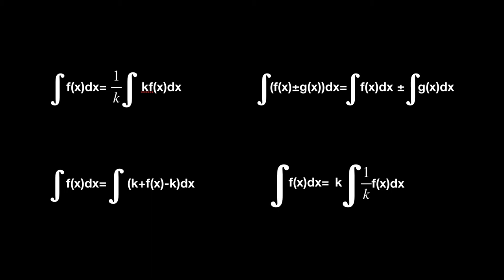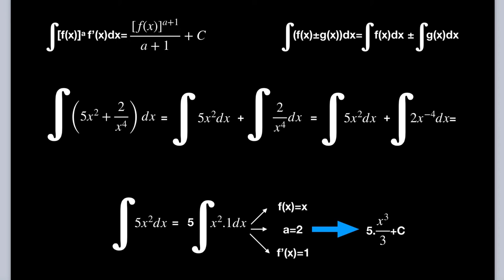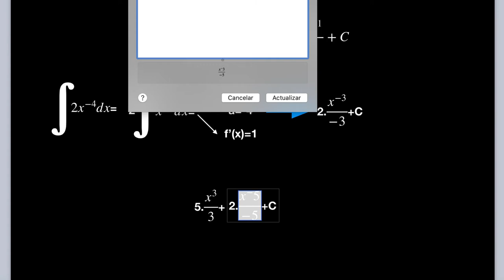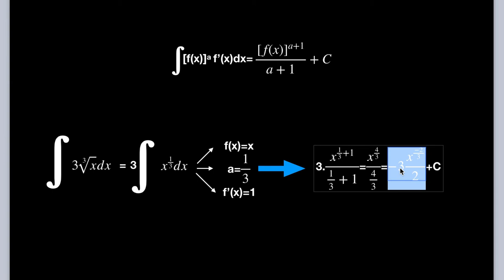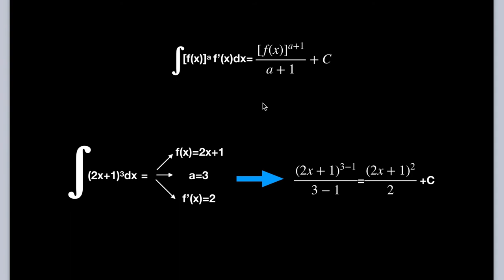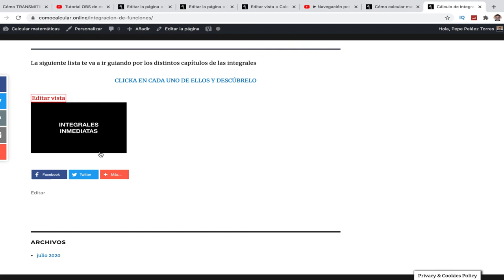integrales inmediatas e indefinidas #01 [BACHILLERATO]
Integrales inmediatas e indefinidas, curso completo de integrales, cálculo de integrales por partes, indefinidas, definidas, trigonométricas, por sustitución...
00:00 Introducción.
00:28 Presentación.
00:46 Ejemplos de integrales inmediatas.
09:03 Resumen.
09:45 Novedad ahtria-spain.